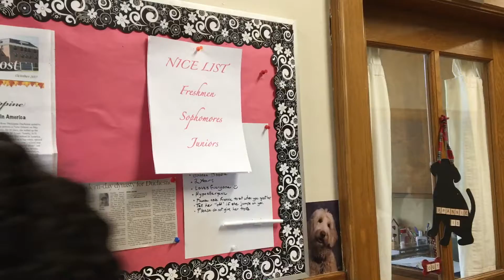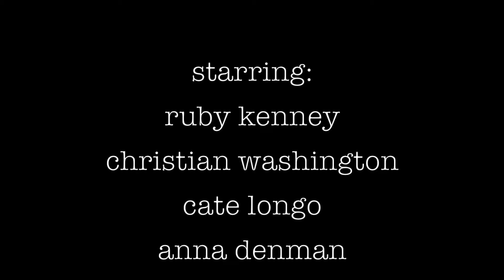Merry Conge 2017!